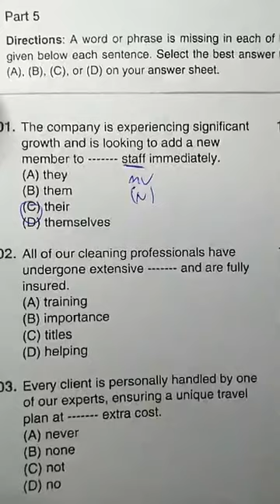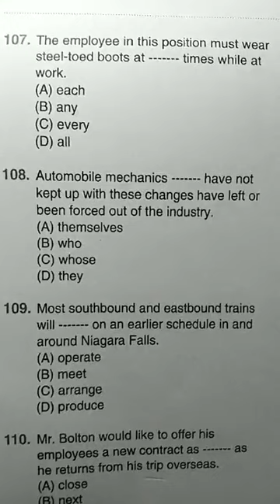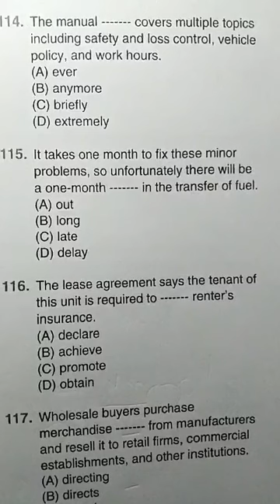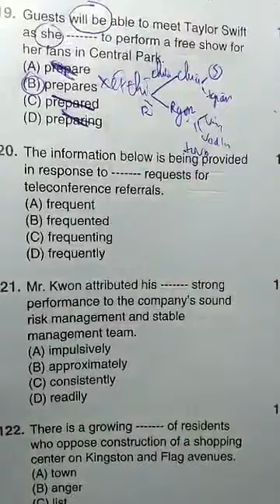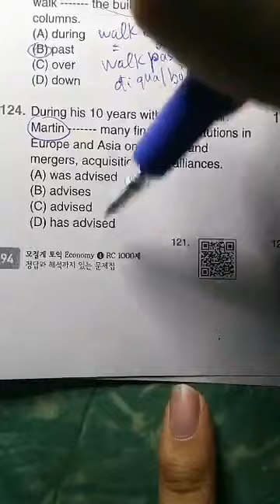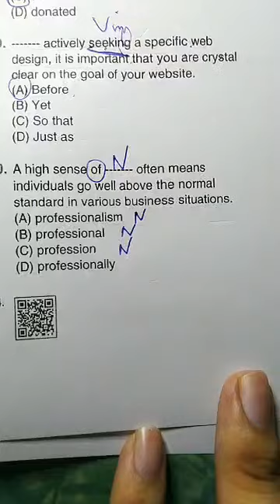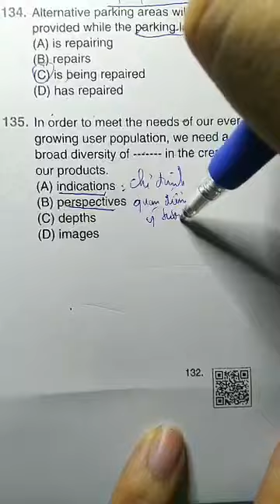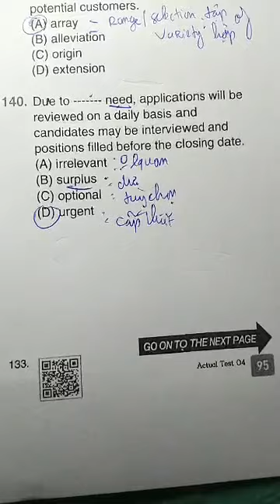lIVESTREAM 181225-ANH NGU PMP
Địa chỉ: 34 Hồ Thị Tư, KP.2, Phường Hiệp Phú, Quận 9